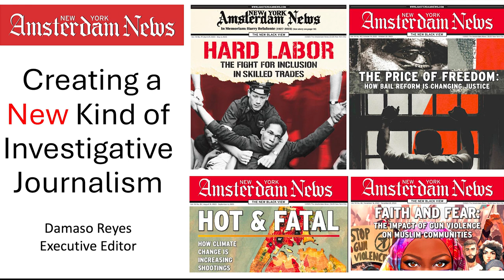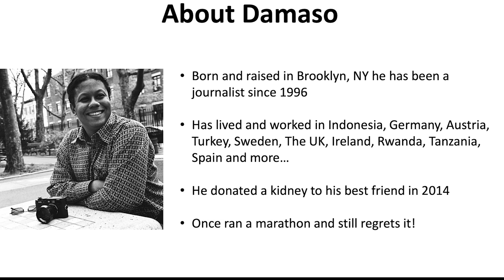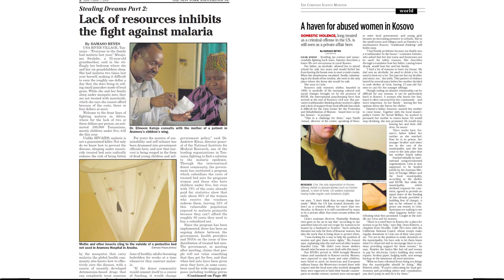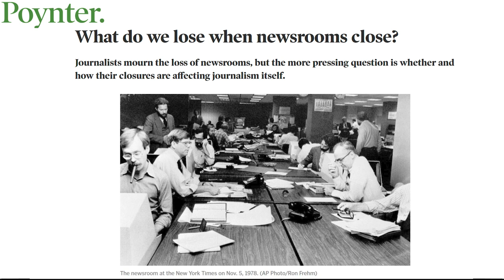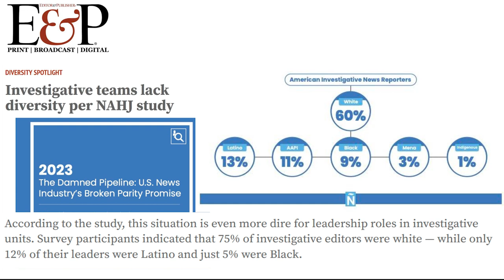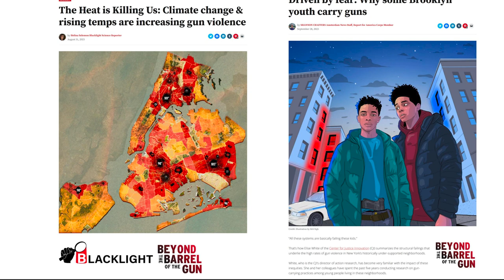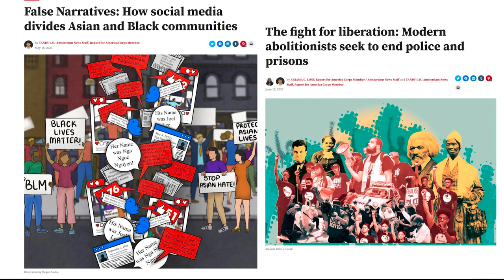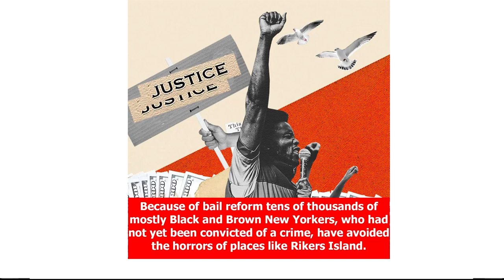Investigative Reporting, By and For the Community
Investigative Reporting Hits Deeper When Journalists of Color Take the Lead. Executive Editor Damaso Reyes launched an investigative reporting unit at the New York Amsterdam News--one of America’s oldest Black-owned newspapers.

Damaso Reyes began his journalism career at the New York Amsterdam News in 1996, while he was still in high school. By the time he approached the publisher of that same publication—one of the oldest Black-owned newspapers in America—about forming an investigative unit, Reyes was its Executive Editor. He had traveled the world as a freelancer producing content for a broad range of outlets, and he wanted the New York Amsterdam News to add depth to its communities of color coverage.

“We’re trying to redefine the idea of both who can do investigative journalism, but also what investigative journalism looks like,” said Reyes, who spoke during the National Press Foundation’s 2024 virtual Widening the Pipeline training. “And I think for a long time we felt excluded because investigative journalism was defined in a very particular, I would say relatively narrow way. But for us it’s really having the opportunity to dive deep on issues that our community cares about.”

It’s already well-documented that American newsrooms are not as diverse as they need to be, Reyes said. So, when it comes to producing deep-dive, contextual reporting, “Who gets those opportunities? Who gets the fellowships? Who gets the training? Who gets the recruitment into those units? ­­“Generally, it’s going to be people from the newsrooms themselves, and the newsrooms are not as diverse as they need to be,” he said.

Reyes took a bold risk in proposing an investigative unit at the weekly paper because profit and revenue drive most of the decisions in media today. “For a long time, we’ve been taught there has to be this firewall between money and the people who make the news. Well, I’m here to tell you that unfortunately, journalists can no longer work in a vacuum where you don’t think about money. That’s just the way it is.”

But he convinced his publisher that his idea could work. “One of the main motivators behind founding Blacklight is this idea that we should have this capacity within our newsroom, within a newsroom of color, rather than having to depend upon places like ProPublica and The New York Times to do stories about us, usually by journalists who are not from our communities. I wanted to create a resource within our community to do stories about our community.”

Still, the numbers had to make sense. “I had to present kind of a business plan of here’s how I think we can fund this. Here’s how I think this will sustain itself, as well as bring money into the newsroom. So, I laid out a plan to do that and I found the funding for it. And fortunately, I had a really good and long relationship with my publisher.”

Reyes admits that he spends far more time fundraising and networking to sustain the investigative unit, but it has paid off. Reyes said that through capacity building and training—and by relying on the paper’s extensive historical archives—his small staff can produce impressive content.

“We produced our first documentary film last year, and to be able to have that capacity to produce a documentary short film about, in this case, a violence interrupter working in Harlem to reduce gun violence in his community after being a perpetrator of gun violence in his community, is a really powerful thing,” Reyes said.

Speaker: Damaso Reyes, Executive and Investigations Editor, New York Amsterdam News